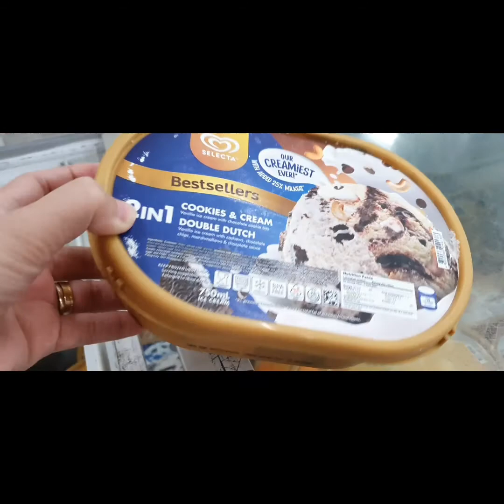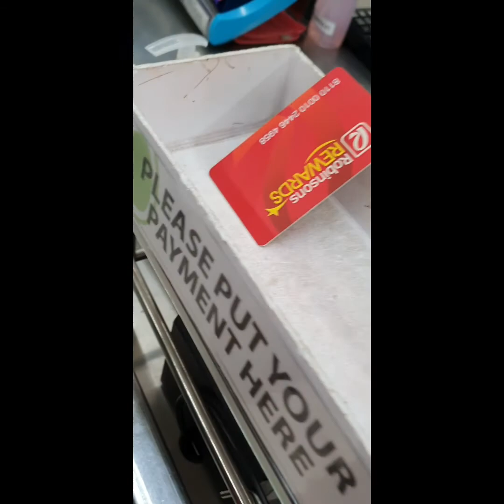TGIF//MEETING With BEST BUDDIES // OFF TO CABUYAO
Another trip to my best friends house❤